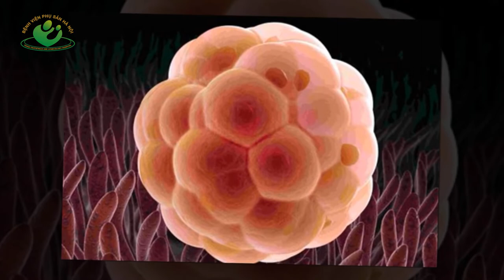6 Nguyên nhân khiến trẻ mắc dị tật sứt môi hở hàm ếch mà mẹ bầu cần biết